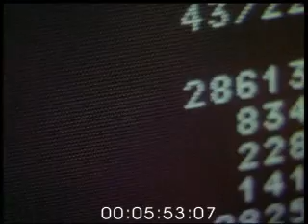Такий звичайний, важкий день. реж.А.В.ФЕДОРОВ. 1987р.УкрКіноХроніка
Про нову службу прийому громадян, створену при виконкомі Київської міськради. Показано голову виконкому В. А. Згурського, академіка АН УРСР М. М. Амосова.